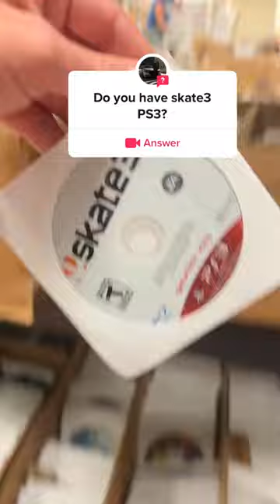Do I have Skate 3 on the PS3?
Do I have Skate 3 on the PS3? Let's go check the PS3 games!